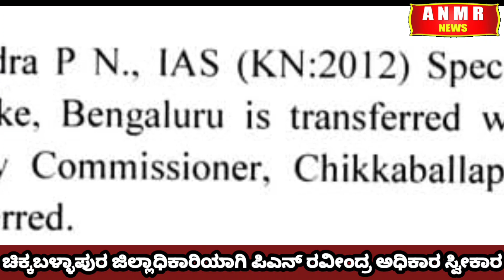ಚಿಕ್ಕಬಳ್ಳಾಪುರ ಜಿಲ್ಲಾಧಿಕಾರಿ ಯಾಗಿ ಪಿ.ಎನ್.ರವೀಂದ್ರ ರವರು ಇಂದು ಅಧಿಕಾರ ಸ್ವೀಕಾರ